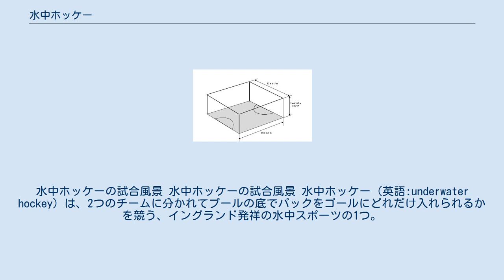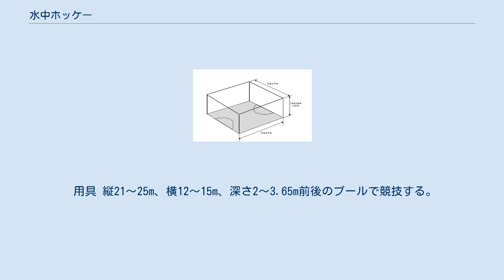水中ホッケー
水中ホッケーの試合風景 水中ホッケーの試合風景 水中ホッケー（英語:underwater hockey）は、2つのチームに分かれてプールの底でパックをゴールにどれだけ入れられるかを競う、イングランド発祥の水中スポーツの1つ。
潜水ホッケー、あるいはイギリスなどではオクトプッシュ（octopush）の別名もある。
 1954年、イングランド、ハンプシャーのサウスシー（Southsea）で生まれたスポーツで、8人で競技し、「タコ」（octopus）+「押す（こと）」（push）から、オクトプッシュと名づけられた。
 現行ルールでは1チーム6人ずつで競技し、このほかに代替の選手が各チーム4人までプールサイドで待機する。
アイスホッケーのものに比べるとかなり短い（手で握る部分も含めて長さ35cm 未満）ホッケースティックを使い、パックを相手ゴールに入れることで得点できる。
水中ホッケーではこのスティックをプッシャーと呼ぶ。
 パックには中心部が鉛で周囲をプラスチックでカバーされたものを用いる。
パックのサイズはアイスホッケーのものとほぼ同じで、重さは1.3～1.5kg 程度である。
 用具 縦21～25m、横12～15m、深さ2～3.65m前後のプールで競技する。
 世界水中連盟主催の世界選手権をはじめとする国際大会のほか、日本国内では日本水中スポーツ連盟が水中ホッケー日本選手権を開催している。
 ^ Blake, Alan. “The History Of Underwater Hockey (originally created as "Octopush")” (英語). 2006 CMAS Underwater Hockey World Championships. 2007年6月20日閲覧。